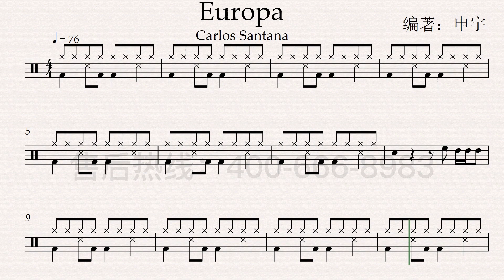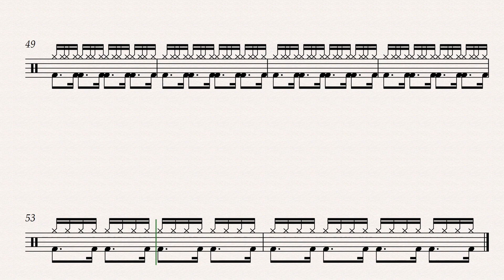《Eoropa》（Blues）Free Dynamic drum score